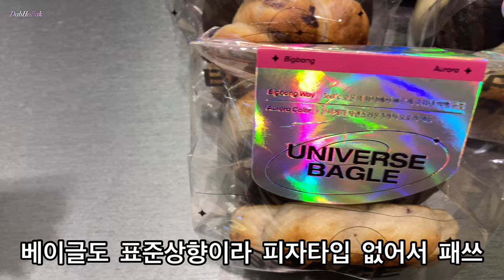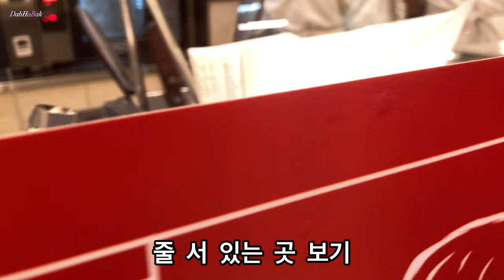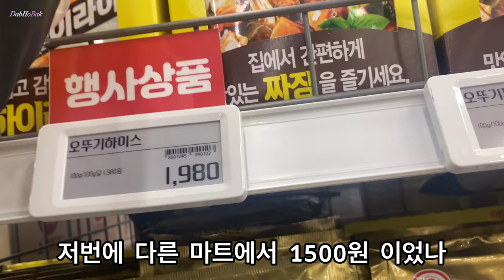12월 첫눈 기야마 파미에스테이션 신세계 태극당 차알 깐풍마늘가지새우 후드교체 궁디팡팡 캣페스타 제로프 Aangㅂㅂang 모리노판 더메나그리에 고스비